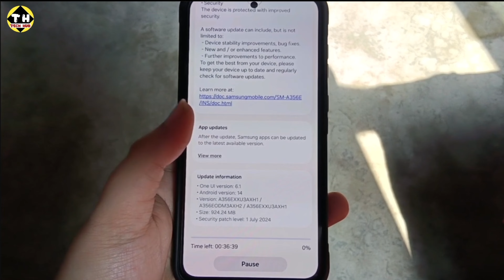Samsung A35 5G New Software Update | Galaxy AI | Circle To Search & More Features Added 🔥🔥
samsung a35 5g one ui 7.0 update
samsung a35 5g new features one ui 7.0 update
samsung a35 5g new software update
samsung a35 5g  new update features
samsung a35 5g new features one ui 5
samsung a35 5g one ui 7.0 ।update features
samsung a35 5g one ui 7.0 new features
samsung a35 5g top new features one ui 7.0
galaxy a35 5g new software update
samsung a35 software update
samsung a35 5g update
Samsung galaxy new Update
samsung galaxy a35 5g new update
samsung galaxy a35 5g  new update features
samsung galaxy a35 5g new update 2024
samsung galaxy a35 5g new update one ui 7.0